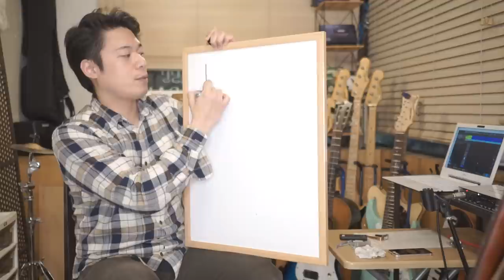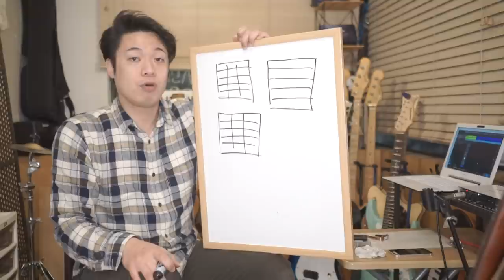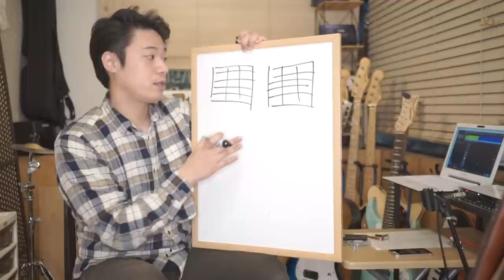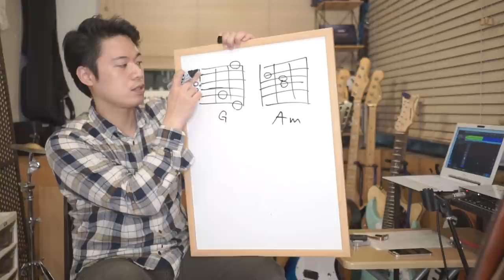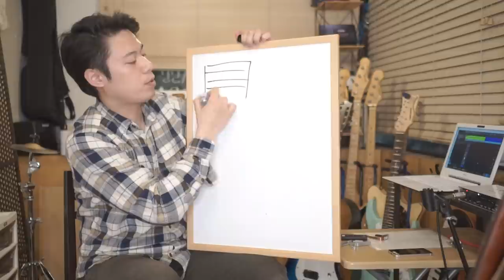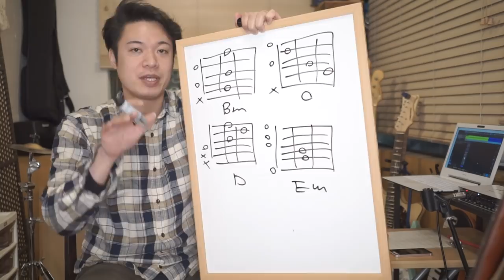【アコギ初心者はコレ弾け第一章】糸/中島みゆき Part.1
無料PDFテキストはこちらからダウンロード！！

「アコギを買ったはいいけど何をすればいいの？？」
「練習方法が全くわからない！！」
「楽譜も読めないし、とりあえず誰か教えて！！」

そんな方に向けてアコギの通しレッスン動画でございます。
順番に難しくなるようにレッスンを進めていくので
全十章の動画を頑張って乗り越えてくださいませ！！

第一章は中島みゆきさんの超名曲「糸」にチャレンジ。
最初は覚える事が沢山あるので頭がパンクしそうですが、
人間とは凄いもので毎日続けていると慣れてきます。

手を動かして、頭を動かして、
出来ない瞬間も楽しみながら練習を続けてくださいね！！

1,000本以上動画がありますので、目的の動画が見つけやすいようにカテゴリ分けしました。